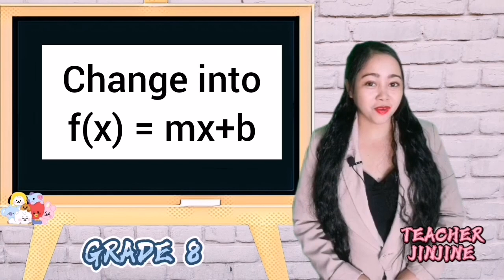G8- CHANGE INTO f(x) =mx+b | Learning Task 3 A Weeks 3-4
A. Change the following into the form f(x) = mx+b

Published by: Department of Education Region IV-A CALABARZON
Regional Director: Wilfredo E. Cabral
Assitant Regional Director: Ruth L. Fuentes